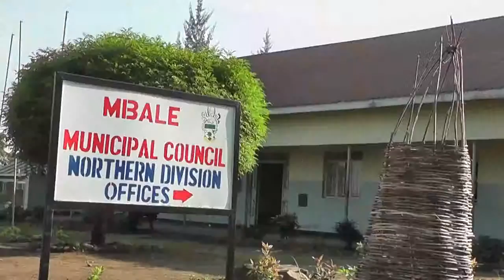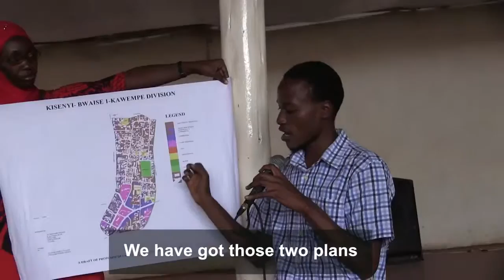Road map to attaining security of tenure in informal settlements-Uganda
This video highlights experiences of the STDM implementation in Kampala city between 2016 and 2017 under the ‘Promoting Tenure Security for the Urban Poor in Kampala through Implementing the STDM’ project. The initiative was built on the successes of the earlier phase of STDM implementation in Mbale, Tororo, Masaka and Entebbe which continue to show the need for accurate data from the grassroots in the effective implementation of slum upgrading projects towards inclusive city planning. Project implementers are ACTogether Uganda and the National Slum Dwellers Federation, working closely with the Kampala Capital City Authority (KCCA) and the leadership within the five divisions of Kampala and Makerere University. Five settlements in the five divisions of Kampala; Rubaga, Makindye, Nakawa, Kawempe and Kampala Central were profiled and enumerated with the aim of preparing the registered residents with documentation that can guarantee security of tenure and consideration during upgrading programs by the KCCA. Two precinct and neighbourhood plans; Suuna -Kabowa informal settlements (Rubaga) and Kisenyi-Bwaise (Kawempe) were also developed by the communities, ACTogether and in collaboration with Makerere University.